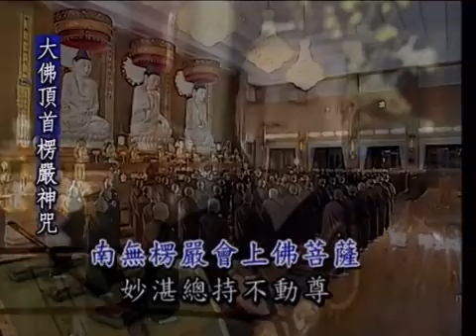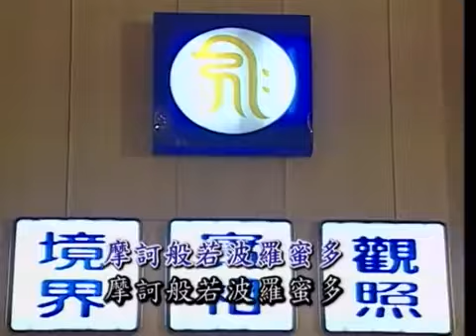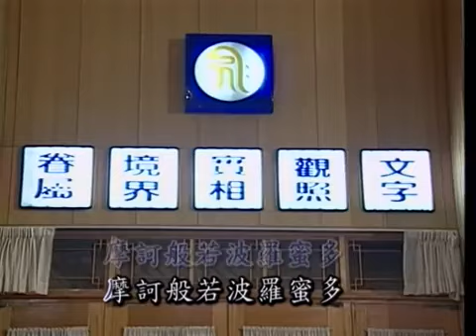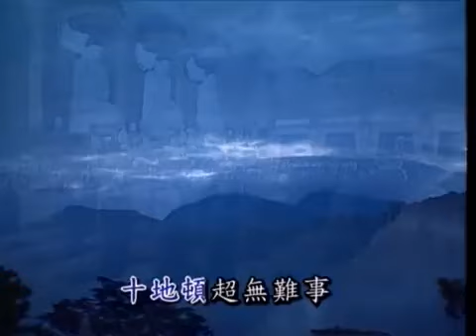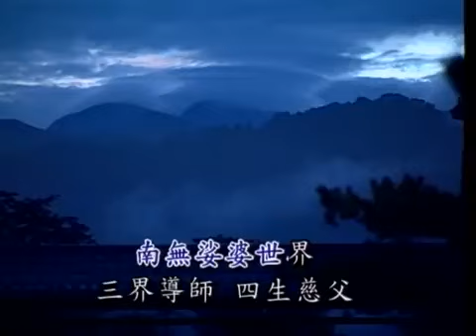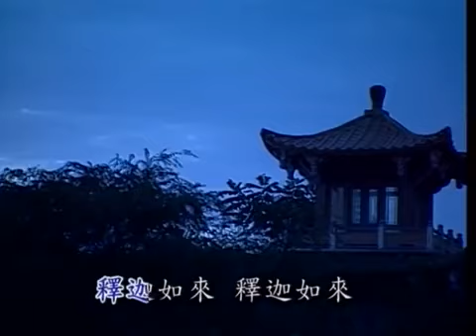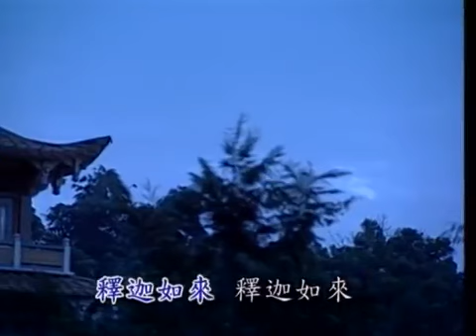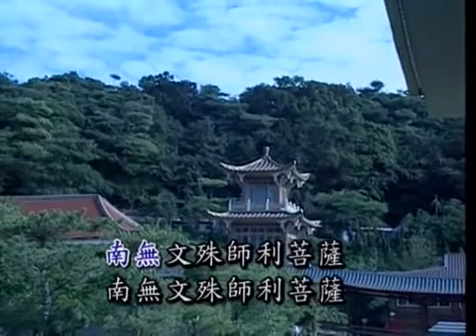淨律寺早课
2021年10月30日 孝廉講堂 黃柏霖居士  新道場